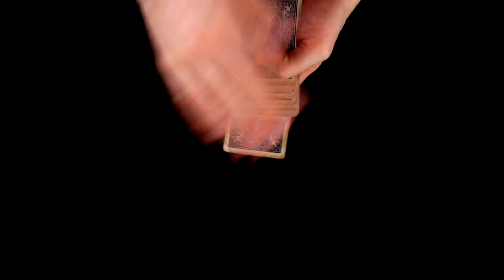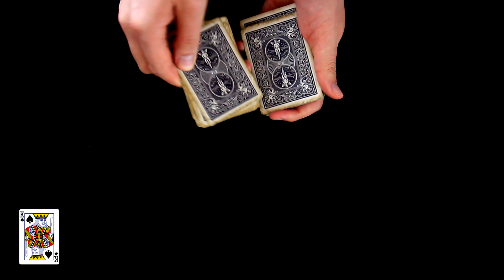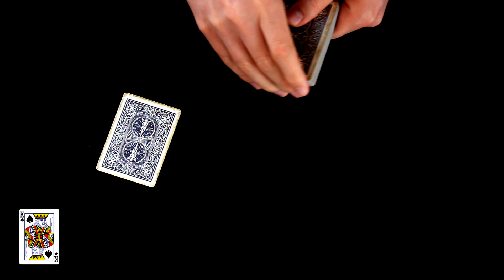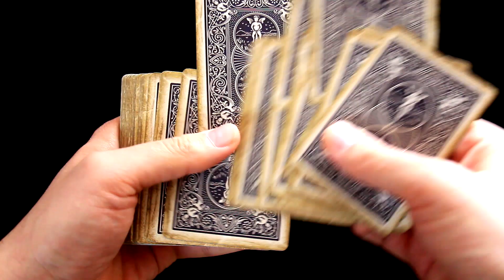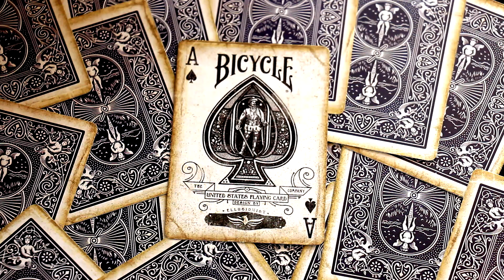ŠTĚSTÍ VS. MAGIE – KARETNÍ KOUZLO S VYSVĚTLENÍM! 🔥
Dnes se naučíme další zajímavé kouzlo ;)